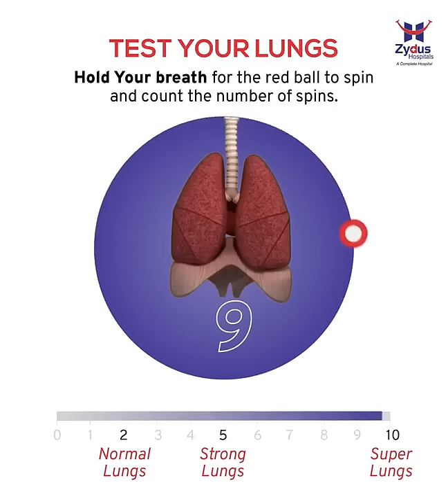Test Your Lung Capacity | test your lung capacity zydus | check your lung capacity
tfpc tollywoodnews entertainment Test Your Lung Capacity | test your lung capacity zydus | check your lung capacity
Hold your breath for the red ball to spin and count the number of spins.